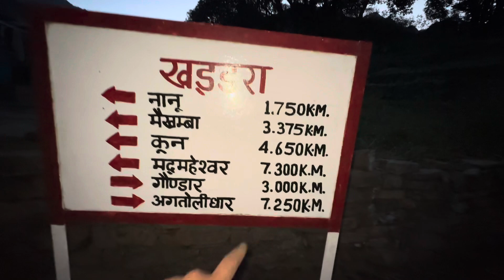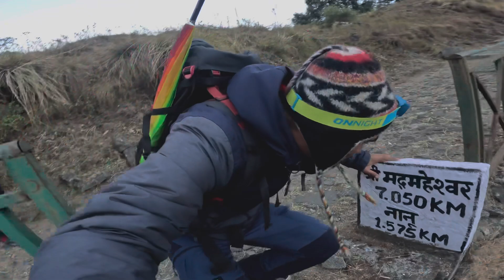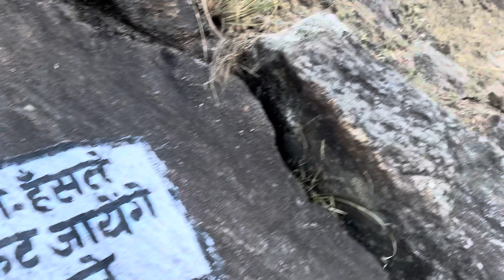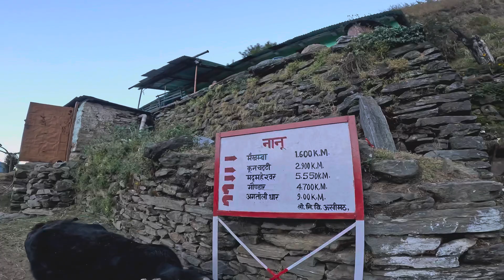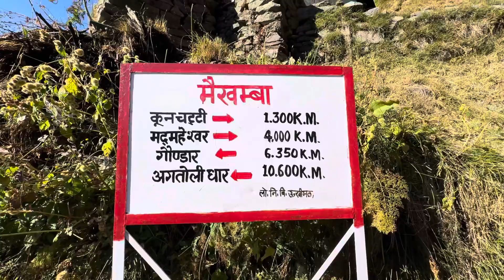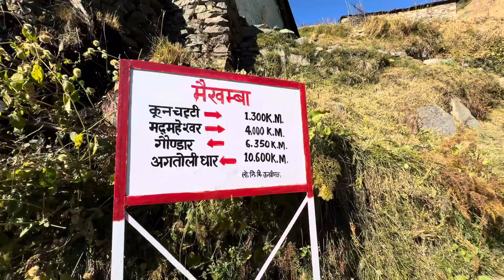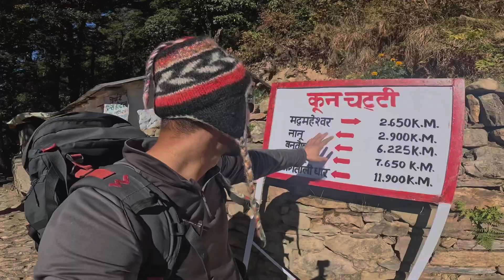यहाँ भगवान के मध्य भाग के दर्शन होते है | Madmaheshwar Yatra 2023 | Panch Kedar Yatra (Uttarakhand)